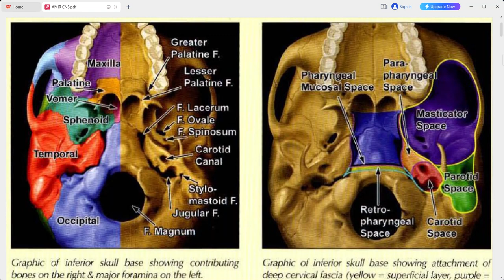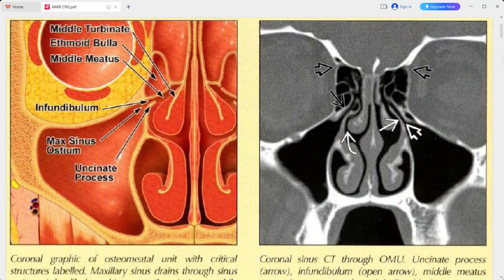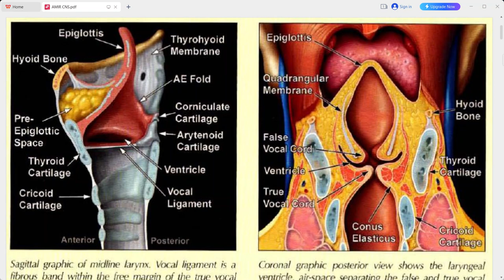RADIOLOGY EXAM CASES